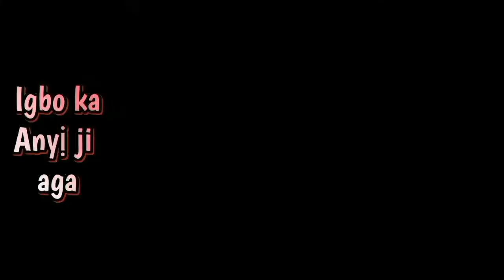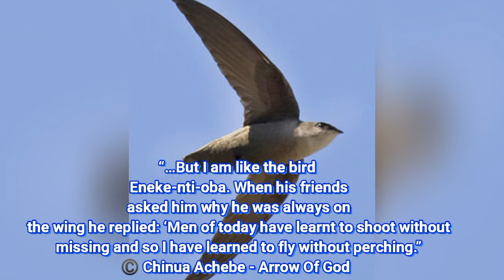Igbo lesson stage 15: Names of different birds ( Nnụnụ) in Igbo Language.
Get to see all the happenings in Igbo land. Igbo Language & culture. Igbo tales, song, food, attire masquerade, learn igbo language and many more. We are here to promote, suport and bring back Igbo langauge and culture.